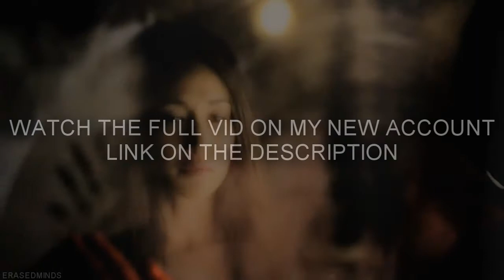multifandom - my immortal